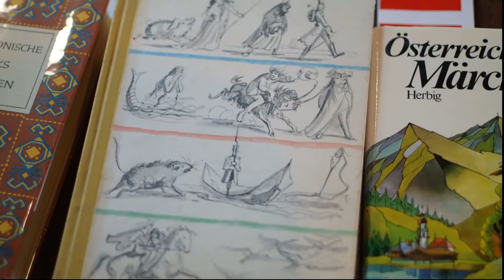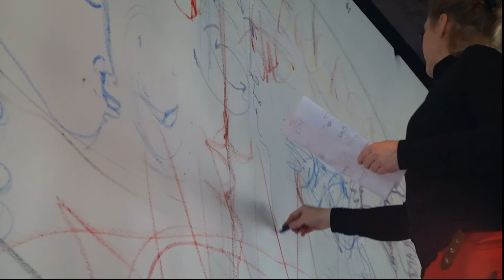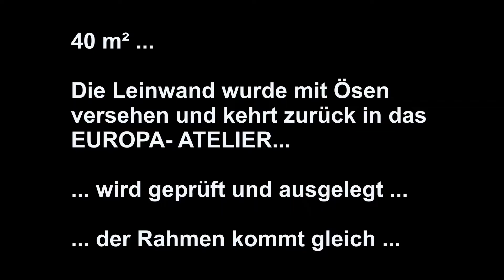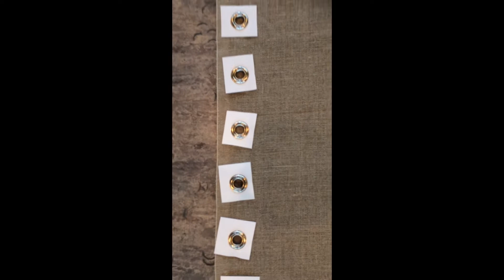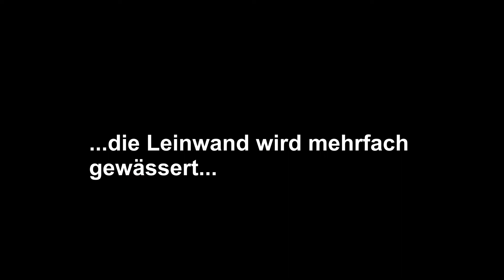VEJ-TV_DIE VERMÄHLUNG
Ein großer Moment in unserem Projekt VISION-EUROPA-JETZT! steht bevor: Die VERMÄHLUNG der 40 qm großen rohen Leinwand mit dem 600 kg schweren Rahmen.

Ein richtiges Abenteuer begann, als die 40 qm große Leinwand für unser VISION-EUROPA-Leitbild vom Verösen zurückkam.

Wenn man so viele Jahre darauf hingearbeitet hat und es endlich soweit ist, dass die VISION EUROPA endlich sichtbar wird, ist die Spannung groß ...